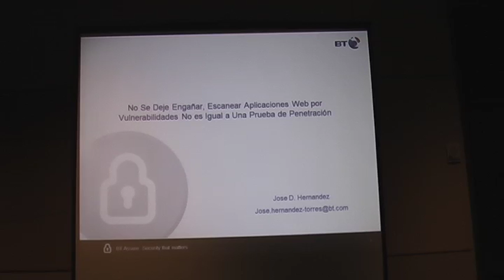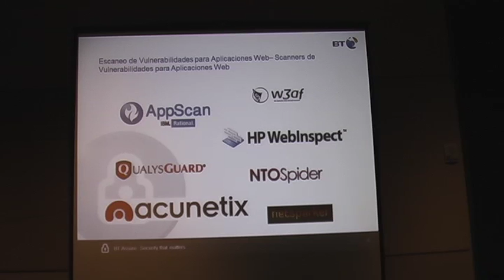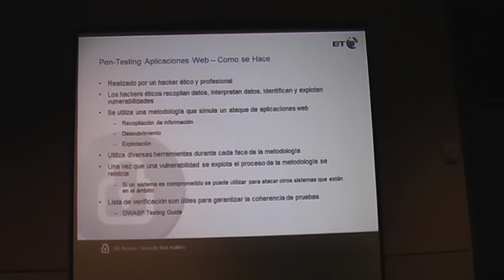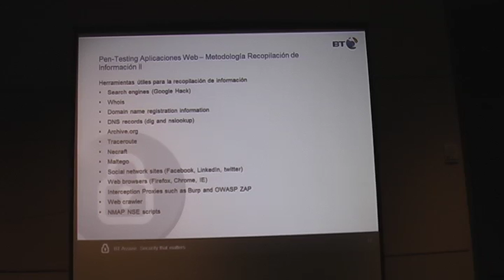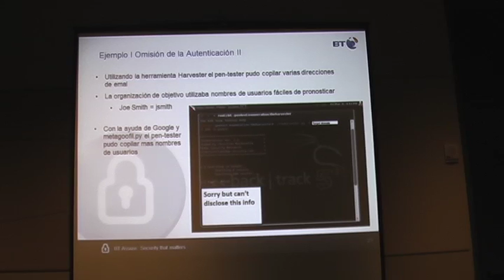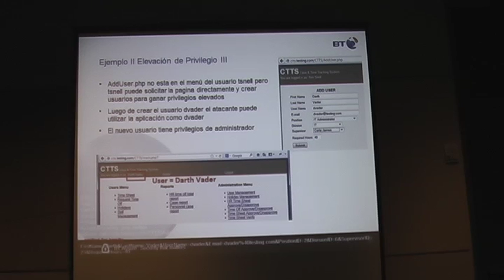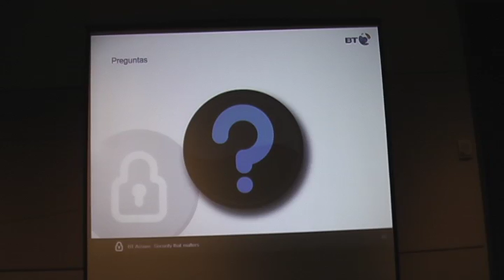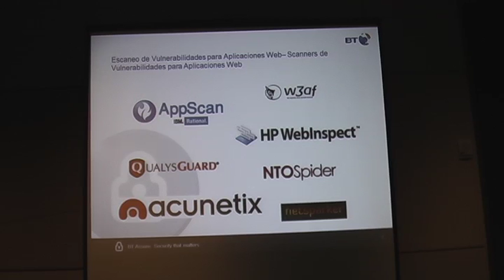Don't be Fooled, Scanning Web Applications is not Pen-Testing (Español)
By: Jose Hernandez

Often enterprise web applications have direct access to sensitive resources. Vulnerabilities in web applications have resulted in many security breaches because traditional security controls offer little protection against web application attacks. Frequently IT professionals conduct web application vulnerability scans thinking that it is enough to identify security flaws in web applications. During this one-hour presentation we will explore the differences between scanning and pen-testing a web application. In addition, we will explore a methodology to perform a web application pen-test, tools and samples.